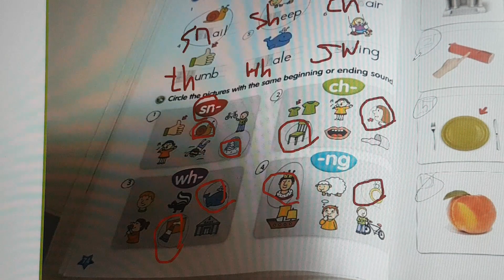8세의 읽기 오예!